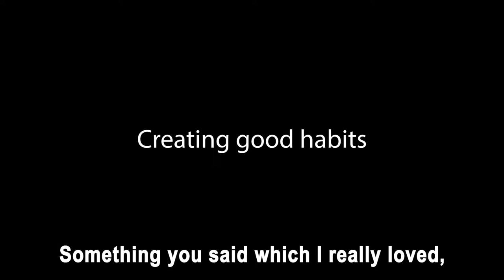WE Chats - Entrepreneurial Mindset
Check out yesterday's WEchatWednesday!!

We're pretty excited to bring you this week's interview, with NRL superstar, coach, author and public speaker,Sione Faumuina!

Check out Wyndi Tagi and Sione's discussion on the 'entrepreneurial mindset' where they explore common challenges in business, focusing on the importance of creating good habits and getting a sound understanding of your own value, and charging for it.

We'd love to hear your feedback, if you have any additional questions please feel free to add them below, or message us directly.